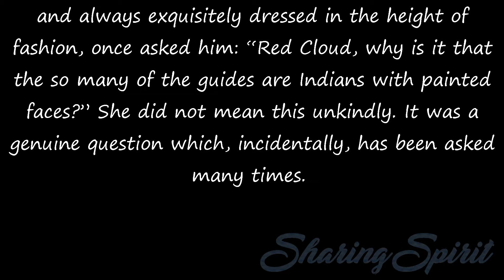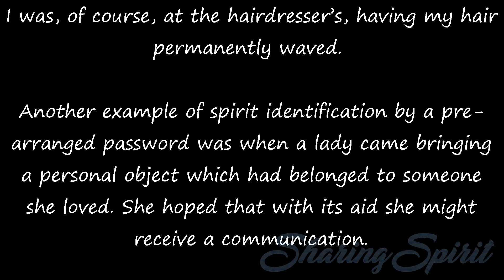Fifty Years a Medium - Chapter 2, 9/14 by Estelle Roberts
Red Cloud loves laughter, which he says creates harmony. He has a sparkling and delighted sense of fun which he frequently brings into play when he feels the atmosphere of a sitting is becoming too tense. I remember one lady, who moved in elevated society circles,

and always exquisitely dressed in the height of fashion, once asked him: “Red Cloud, why is it that the so many of the guides are Indians with painted faces?” She did not mean this unkindly. It was a genuine question which, incidentally, has been asked many times.

“Should the Indian not paint his face?” Red cloud replied with a twinkle. “Do you not do the same?”
The tenseness of the séance at once dissolved in laughter.

At another sitting, when the atmosphere had become charged with emotion, Red Cloud suddenly interposed: “Two days ago others of my race approached me, saying, ‘Come quickly, there are those who would scalp your medium.’ I went with them and found her seated in a chair with her hair attached to a machine. I looked, but she was well and happy, so I went away.”

I was, of course, at the hairdresser’s, having my hair permanently waved.
Another example of spirit identification by a pre-arranged password was when a lady came bringing a personal object which had belonged to someone she loved. She hoped that with its aid she might receive a communication.

In the course of the sitting I became mystified when the only word I could hear was “rabbits,” repeated several times. The sitter asked if there was any message for her. I replied there was, though I doubted whether it could possibly interest her. Somewhat diffidently I told her that all I had received was the word “rabbits.”

“But that is the very word my husband and I agreed upon as evidence of identification,” she exclaimed triumphantly.
After that I was no longer surprised at any message which came from the spirit world.